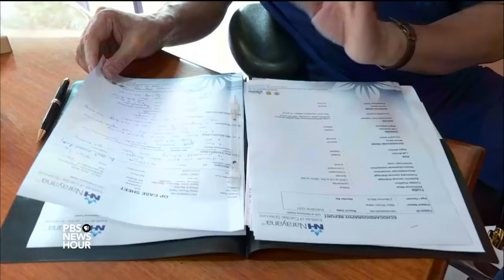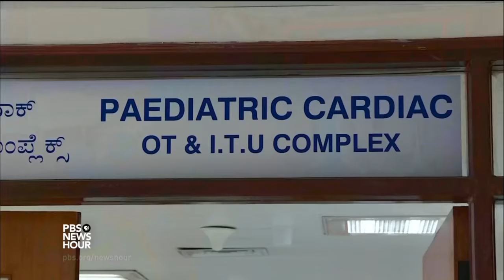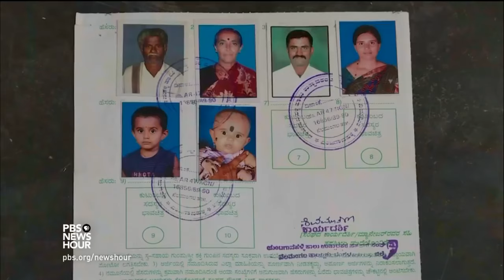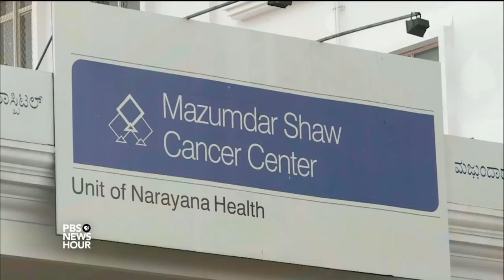Making Healthcare Affordable - PBS coverage on Narayana Health & Dr. Devi Shetty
A brief coverage by PBS News hour on Narayana Health. The segment highlights how the group's passion, commitment and scale makes affordable, quality care possible.

The Public Broadcasting Service Inc. (PBS) is an American public broadcaster and television program distributor.